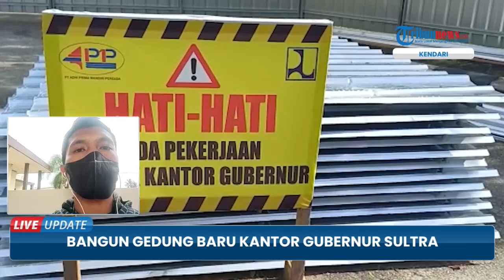Gedung Baru Kantor Gubernur Sultra Mulai Dikerjakan, Tahap Pertama Habiskan Dana Anggaran Rp 27 M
TRIBUN-VIDEO.COM - Gedung baru kantor Gubernur Sulawesi Tenggara (Sultra) mulai dikerjakan.

Pengerjaan tahap pertama gedung baru kantor gubernur Sulawesi Tenggara ini menelan anggaran Rp27 Miliar.

Dari pantauan, tampak sejumlah pengerjaan memasang dinding pembatas lokasi proyek.

Satu alat berat eksavator juga terlihat membersihkan pepohonan (clearing) yang berada di area belakang gedung Kantor Gubernur Sultra. (*)